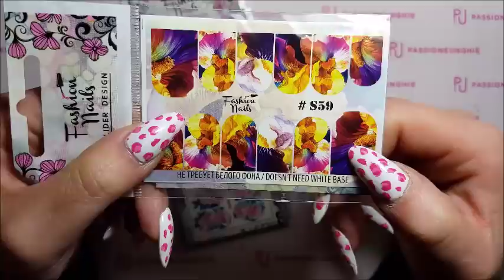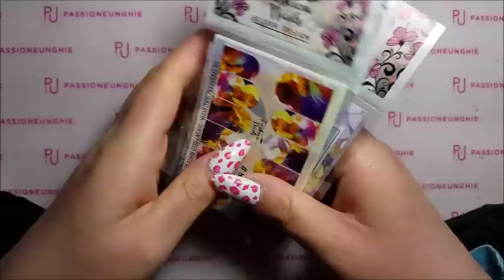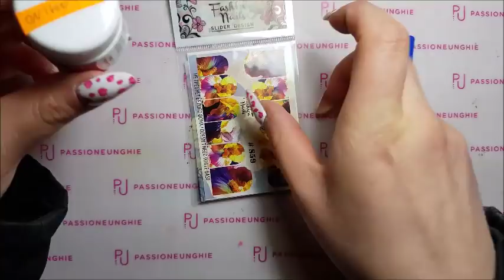PASSIONE UNGHIE - NOVITA' MESE DI MARZO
PASSIONE UNGHIE - NOVITA' MESE DI MARZO!!Benvenuti sul mio canale!! Se il video vi è piaciuto mettete un pollice in su!!

NAIL PASSION - MONTH NEWS OF MARCH !! If you liked the video, put a thumbs up !! SIGN UP FOR NOT LOSE NEW VIDEOS !!